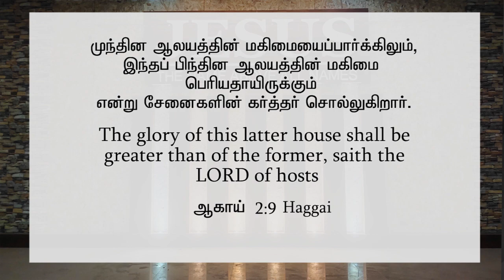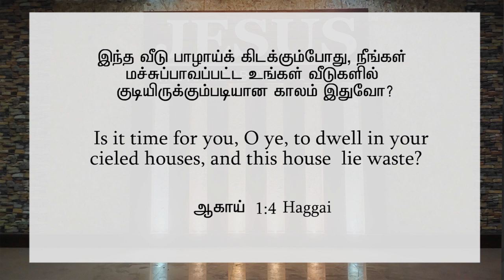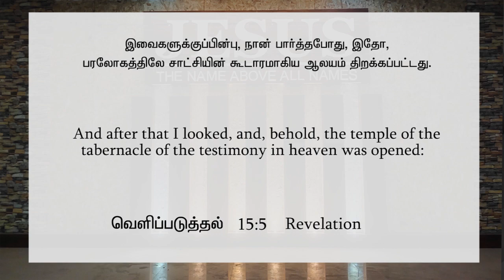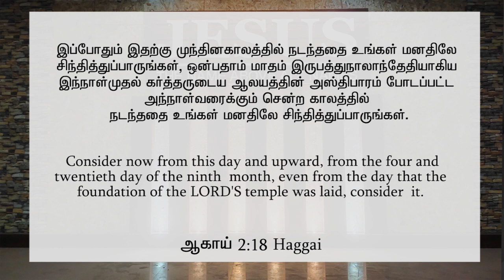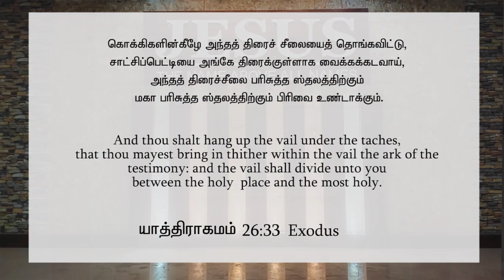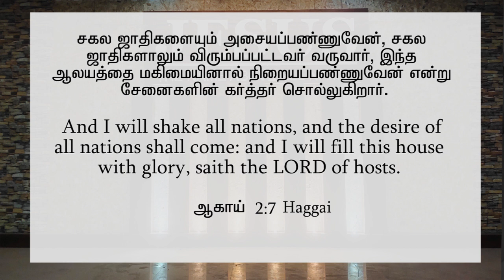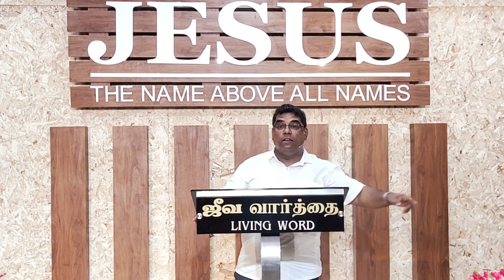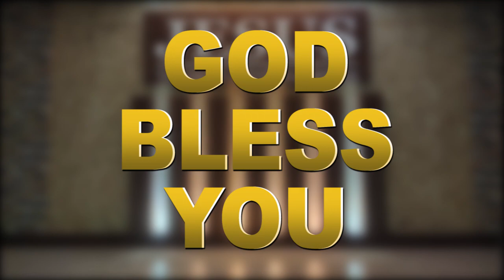Sunday Special || பிந்தின ஆலயம்... || BRO.MD JEGAN 25.04.2021